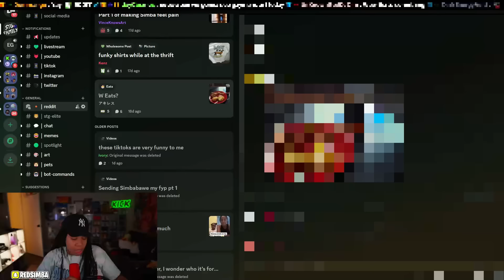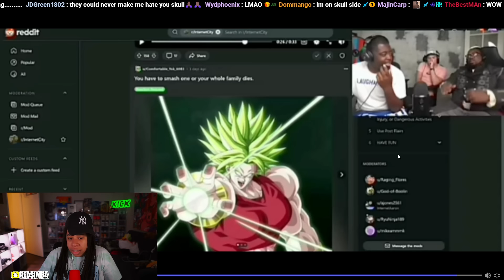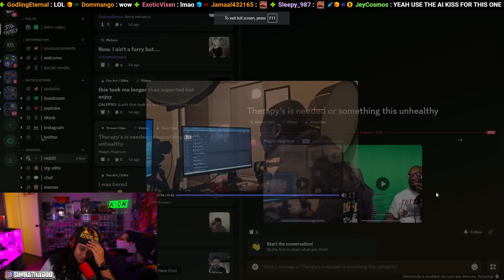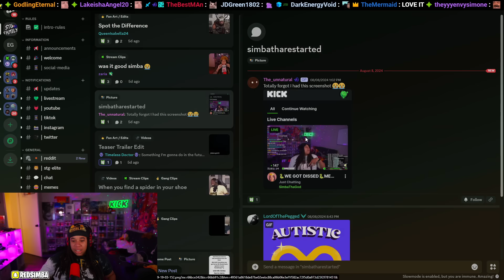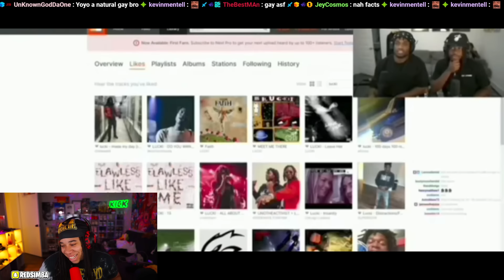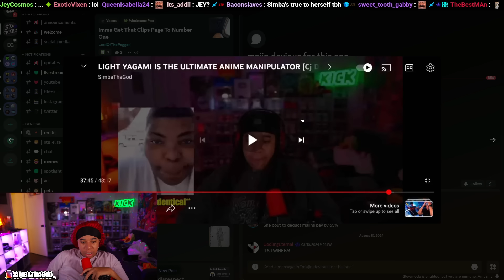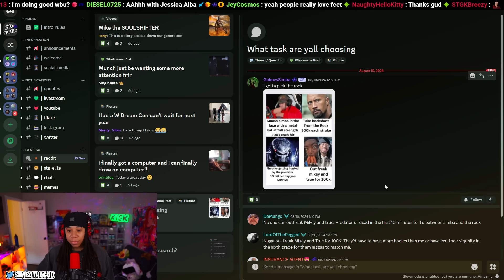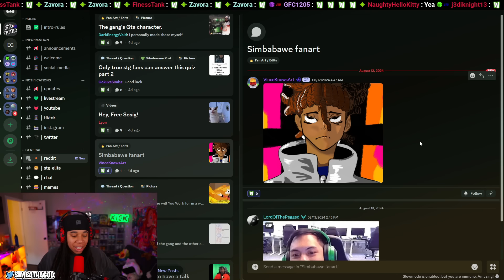My Reddit Has To Be STOPPED